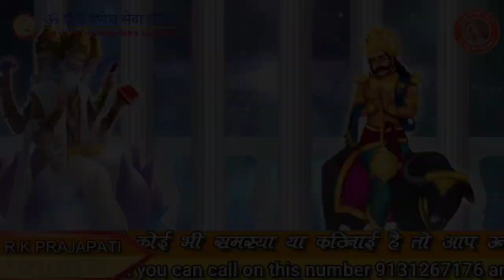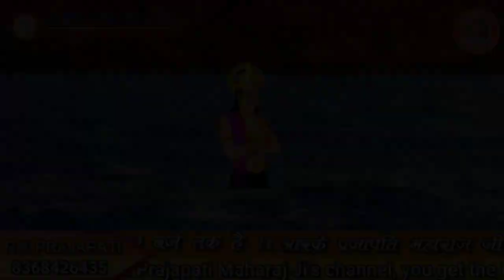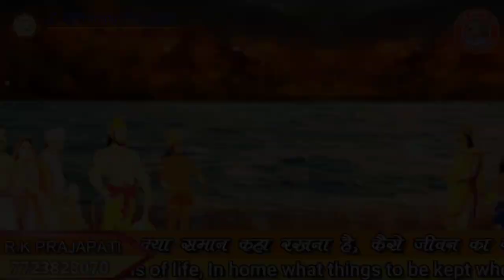भगवान श्री राम की मृत्यु बजरंबली की की वजह से हुई – Lord Shri Ram died because of Bajrambali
R.K Prajapati

नमस्कार दोस्तो ,